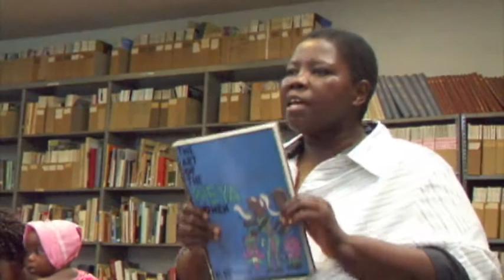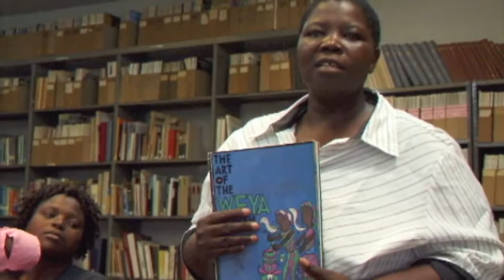WEYA ARTISTS 2012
In the first quarter of 2012 the National Gallery of Zimbabwe held a Weya Art exhibition which was very successful.

EAST GALLERY:16  FEB- 22 APRIL 2012
The Gallery displayed over thirty works from sixteen artists that  created unique, colorful artworks. These artists used different mediums that include appliqué, sadza paintings and embroidery. Their extraordinary works represented the vision of the WEYA artists and reflect more on their way of life in the community. The weaving appliqué and embroidery is  traditionally a female domestic activity, associated with a practical purpose rather than the gallery walls and it is their creative energy that makes this exhibition special. Themes explored by the artist include HIV, village life, agriculture, hunting and transport problems in both rural and urban settings. Through the use of old pieces of fabrics WEYA artists created these rural and urban scenes in tight- knitted compositions hence giving old pieces of fabric a new lease of life in an artistic manner. These women have become known for their art and their movement has survived for many years and it is through this exhibition that their efforts are to be acknowledged. Prior to this, Weya art remained a diminishing craft, but thanks to the Gallery, the lines between art and craft have blurred, and Weya regained popularity in Zimbabwe.